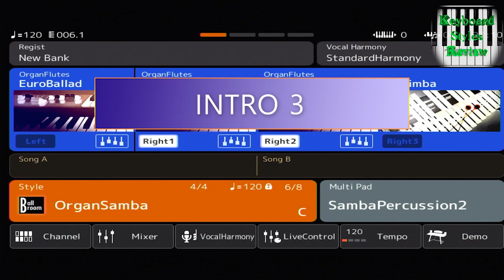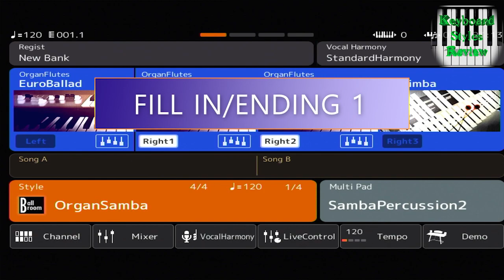YAMAHA GENOS STYLE - BALLROOM - OrganSamba